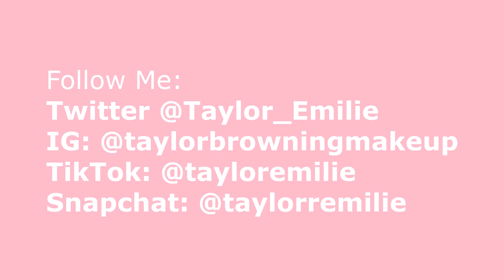Productive Day in My Life (laundry, homework, cleaning)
Welcome to my first vlog! Today i filmed a day in my life at home. I did laundry, homework, cleaned and re-organised my closet! Stay home, Stay healthy!